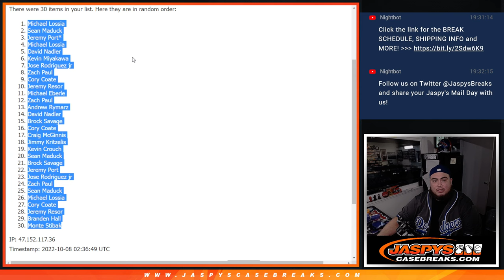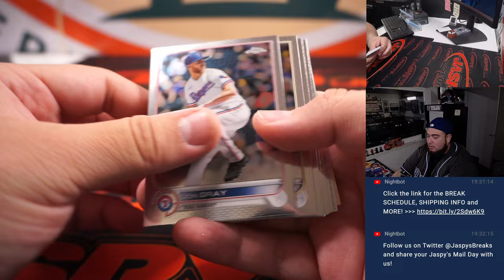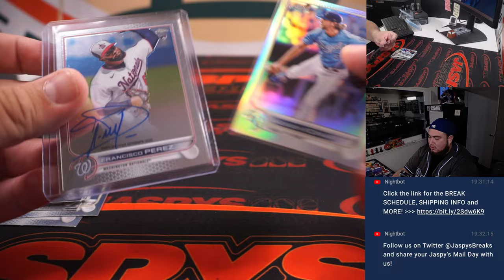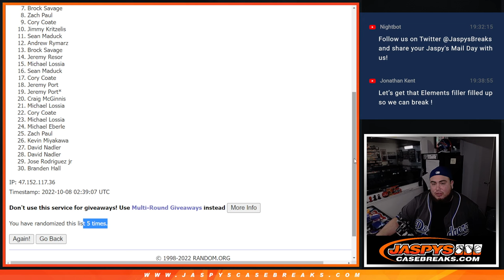Fri. 10/7/22 - *6x DOUBLEHEADER SPOT GIVEAWAY* -- 2022 Topps Chrome JUMBO 1Pack RT #7